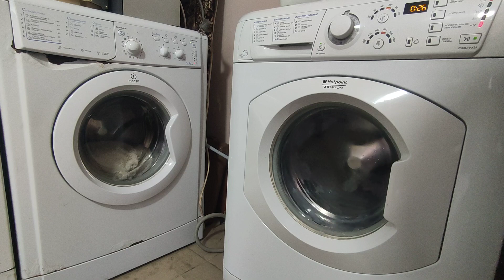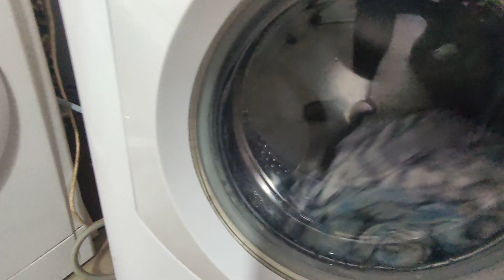Washing plaid and sheets (WasherMachine INDESIT and HOTPOINT) Part 2/4